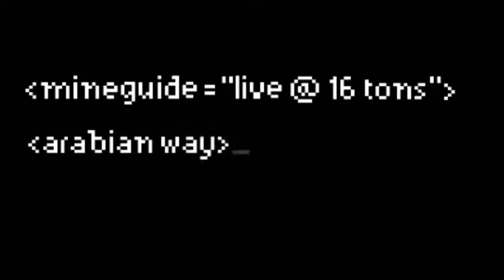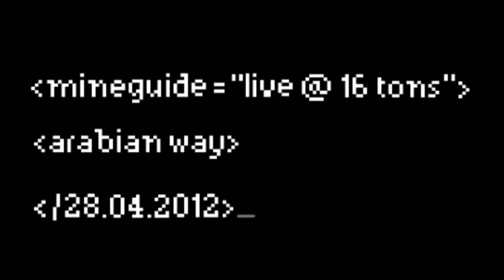mineguide - arabian way